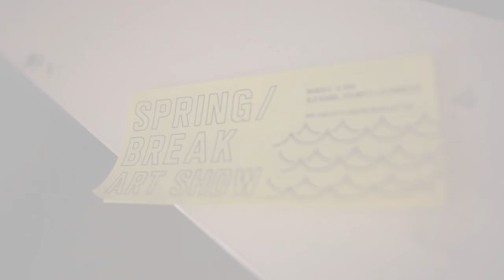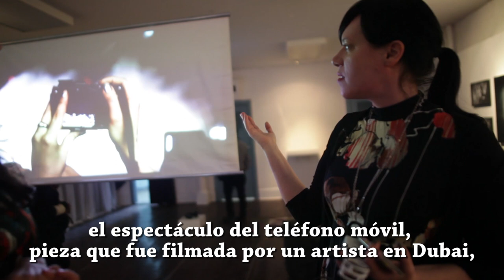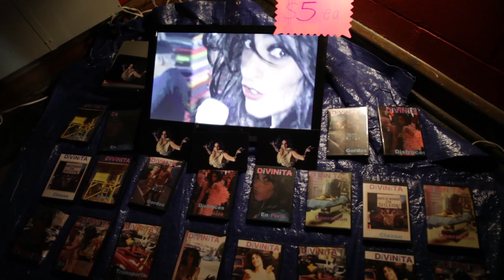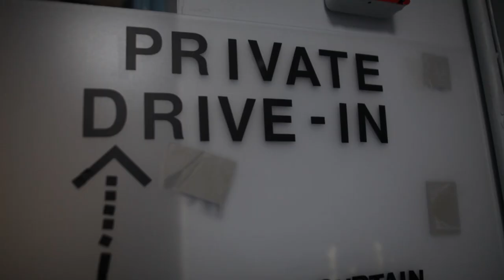Una feria de arte inusual: Spring Break Art Show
Spring Break Art Show es una feria diseñada exclusivamente por curadores invitados. Este año los proyectos se nuclearon bajo la temática de lo público y lo privado.
Veremos obras de Ramon Silva (Becoming Beyoncé), Ellie Krakow, Grace Villamil (Midi-Midinette -Wernicke's Tune), Ering Rachel Hudak (Waterfall Wall), Sigrid Sarda (Rule 34: Charm) Michel Demanche (Americana Still), Steven Dobbin (Reclamation Tapestry), Will Ramilly and Dan Meth,Jordan Eagles (Blood Illuminations) y Julien Gardair.